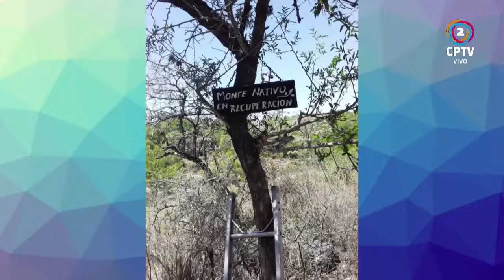Confirmaron la reprogramación del turismo para febrero